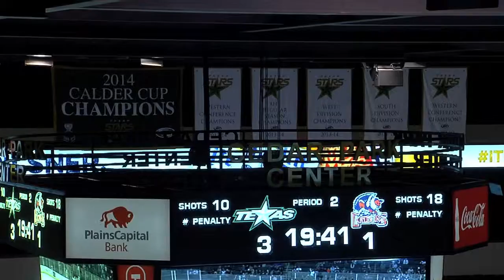Texas Stars Earn Playoff Spot with Late Season Push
The Texas Stars are closing in on another playoff appearance. Texas had a convincing 5-1 win over Bakersfield last Tuesday earning a 6-0 record against the boys who used to play in Oklahoma City.

(Derek Laxdal)
(Maxime Legace)
Maxine Leg-GAH-Say turned away 48 shots in that 5-1 win against Bakersfield while Justin Dowling had four assists against the Condors. The Stars are getting much healthier at the right time of the season as Travis Morin and Greg Rallo are also back from injury after missing  much of the season.

(Justin Dowling)

The Stars split a pair of games against the Charlotte Checkers over the weekend and with 38 wins with only 24 losses Texas can clinch an AHL playoff spot this weekend when they host San Jose. Julius Honka continued his point streak to five games with a goal. Texas feels good about peaking this time of year.

(Jeff Power)
(Niklas Hansson)

The six foot one inch 180 pound defenseman Hansson hopes to be a spark off the bench for the Texas Stars.

(NiklasHansson)

Texas is winless in ten games against the two division leaders in the Western Conference. The Stars are in their seventh season in Cedar Park, but including this year have made six playoff appearance.  The Stars know what it takes to get back to playing playoff hockey.

In Cedar Park Jeff Power Stars Insider